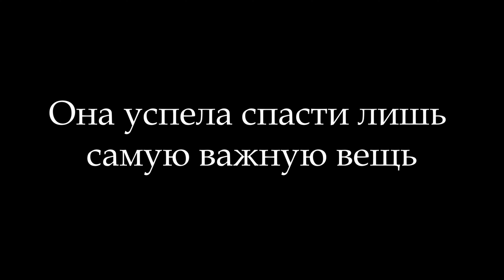Flower Cat: Anastasia (RU)